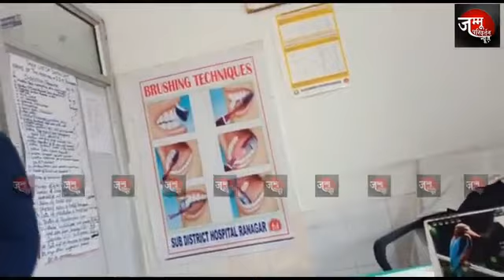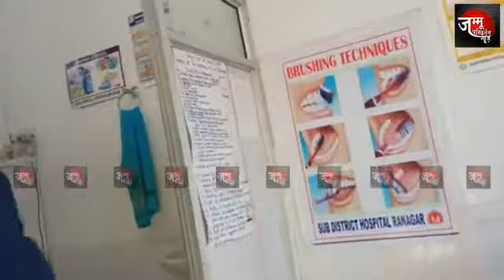डॉक्टर की कुर्सी पर यह टेक्निशियन कौन है?